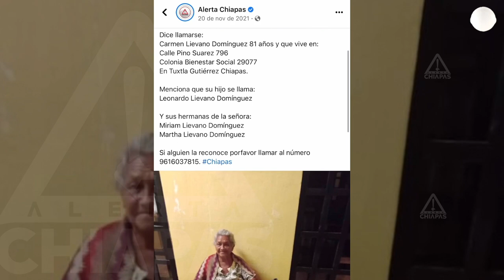Mujer deambula por Tuxtla, dice que busca a su hijo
Dice llamarse Carmen Liévano Domínguez y tener 82 años, asegura que recién llegó a Tuxtla Gutiérrez con la esperanza de reunirse con su hijo.

No es la primera vez que se le ve en esta situación, en 2021 pedía ayuda desde Simojovel.